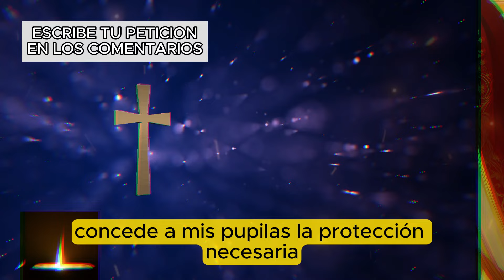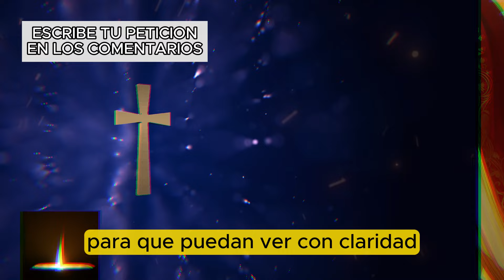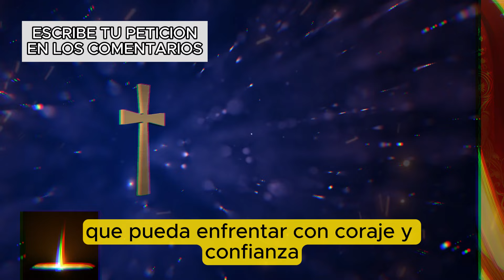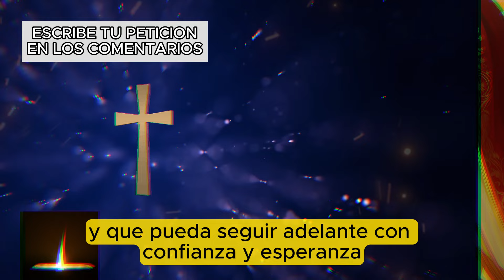Poderosa Oración a Santa Lucía: Protege mis pupilas y guía mi camino 🙏 quita la neblina de mis ojos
Esta poderosa oración a Santa Lucía puede ser justo lo que estás buscando.

Santa Lucía, patrona de la vista, es conocida por proteger las pupilas y guiar nuestro camino cuando nos sentimos perdidos.
En este video, te llevaremos a través de una oración que te ayudará a pedirle a Santa Lucía que quite la neblina de tus ojos y te dé claridad en cada paso que des.

¡No te lo pierdas y comparte con tus amigos para que todos tengan la oportunidad de recibir esta bendición! 🙌